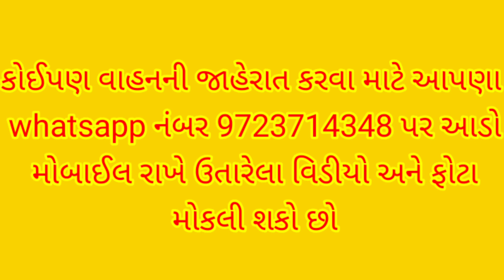વિનાયક થ્રેસર વેચવાનું છેથ્રેસર_વેચવાનુંછે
વિનાયક થ્રેસર
જિલ્લો=દેવભૂમિ દ્વારકા
 તાલુકો=કલ્યાણપુર
ગામ=સચલાણ
નામ=ભરતમાંરજ મો.9904320990

લાઈક શેર સબસ્ક્રાઈબ કરવા નું ભૂલતા નહિ